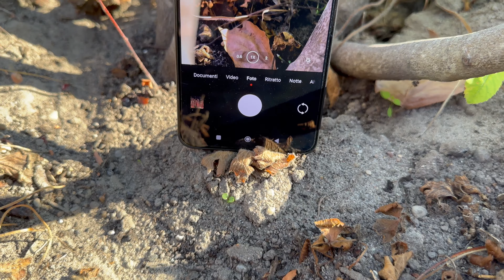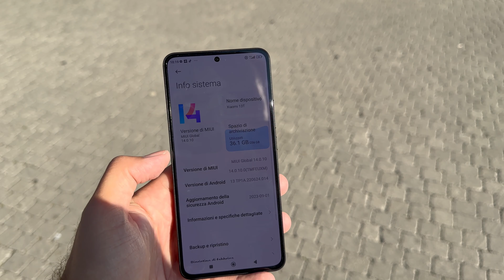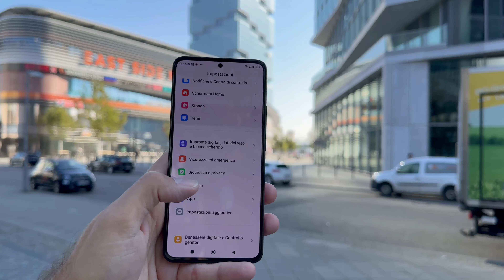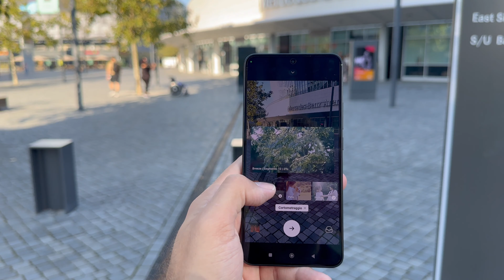ANTEPRIMA Xiaomi 13T, Ecco tutte le sue novità!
Anteprima Xiaomi 13T